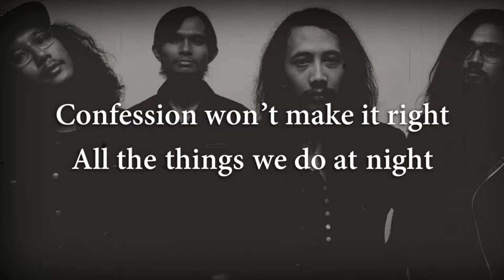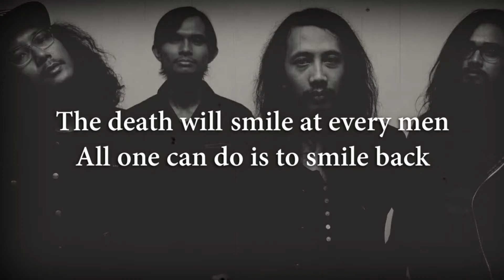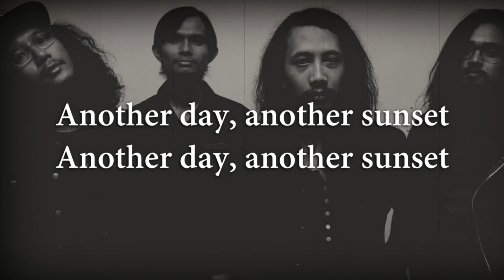The Sigit - Another Day (Lyric Video)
Another Day
The SIGIT
Produced by Farri Icksan Wibisana & Rekti Yoewono

[Verse 1]
These things are beautiful
Don’t think they’re reachable

[Chorus]
Another day, another sunset

[Verse 2]
Confession won’t make it right
All the things we do at night

[Chorus]
Another day, another mindset

[Bridge]
The death will smile at every men
All one can do is to smile back

[Verse 3]
Something indigenous
For someone oblivious

[Chorus]
Is just some other day
Another sidetrack